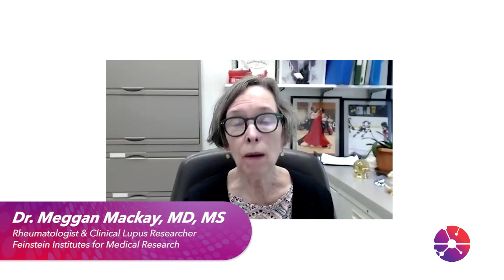Neuropsychiatric Lupus: 4 Questions with Dr. Meggan Mackay, Part 3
How can people with lupus improve their cognitive health?

In part 3 of our series “Neuropsychiatric Lupus: 4 Questions with Dr. Meggan Mackay”, rheumatologist and LRA-funded researcher Dr. Mackay answers this question.